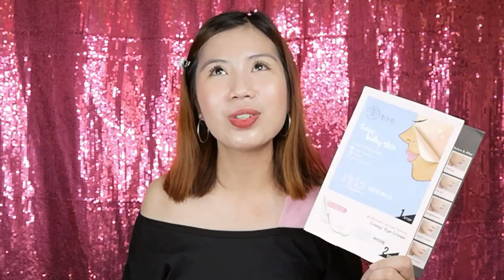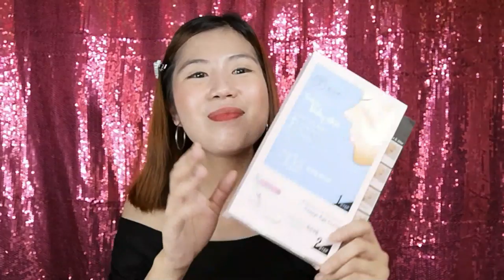MY TIPID DAY SKINCARE ROUTINE 2019 (FOR SENSITIVE SKIN)